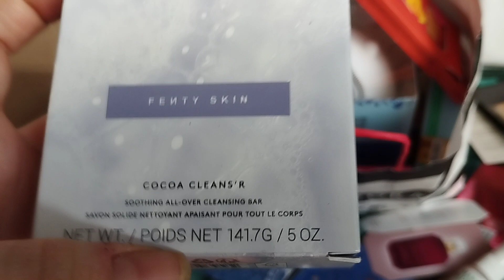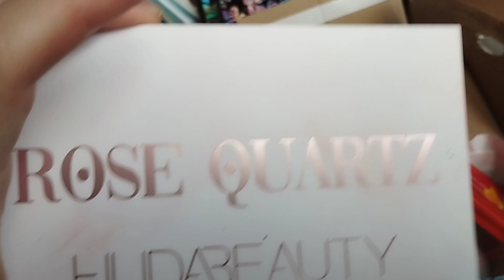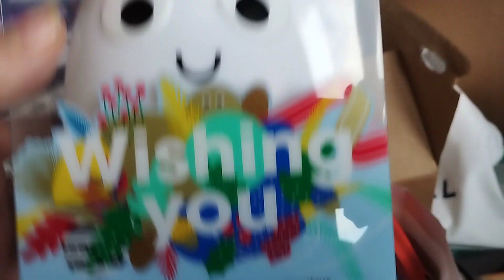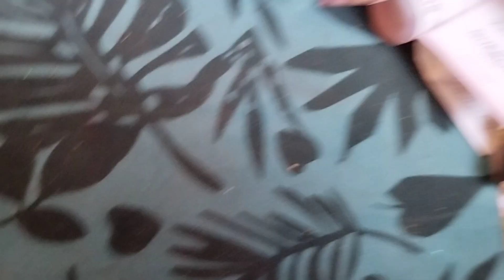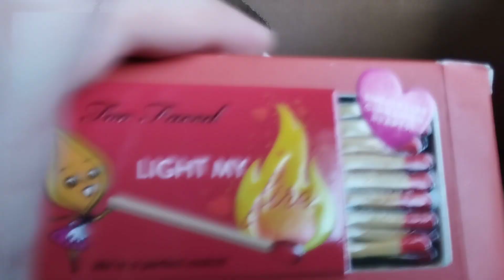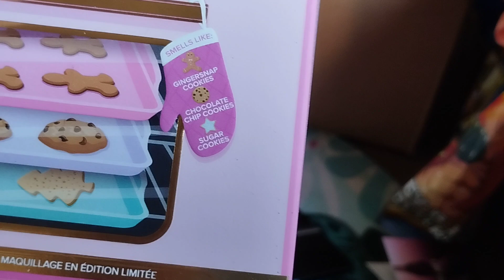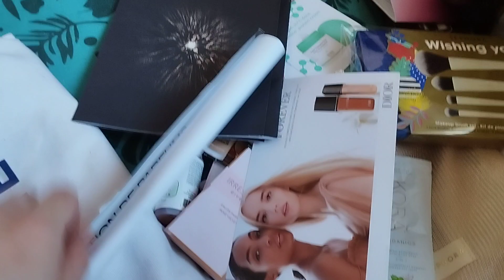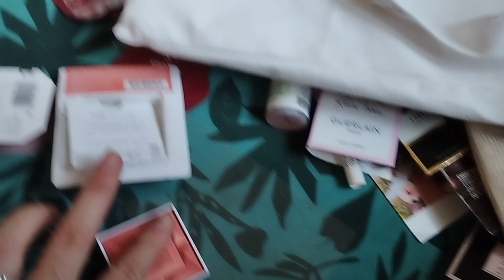HAUL SEPHORA GOLD✨ ET SOLDES🎁 (2)